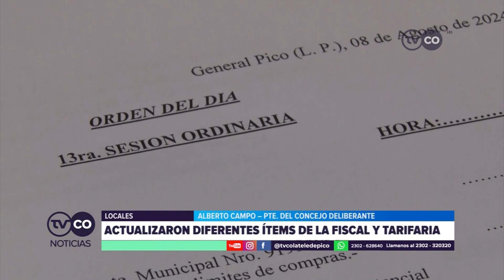TVCO NOTICIAS - Aprobaron ordenanza de acceso a la información pública